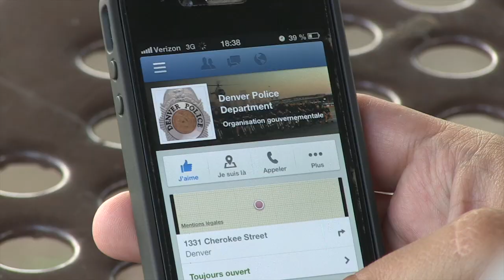Police & Social Media